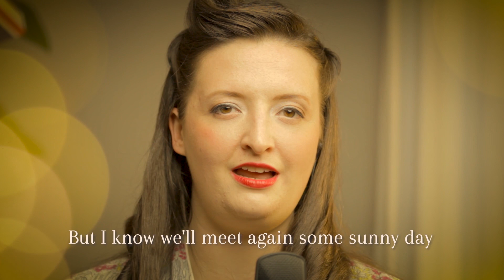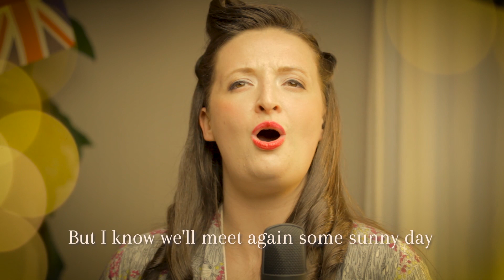Bradford VE Day 75 - We'll Meet Again (with sing-along lyrics)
Here's a sing-along version of We'll Meet Again for you to use as part of your celebrations to commemorate the 75th anniversary of VE Day.

This video is part of a 20 minute performance of wartime songs especially produced to help people from across the Bradford district to celebrate VE Day 75.

The artists featured in the video are being supported by a RESPONSE grant from Bradford Council.

The full video has also been sent to all care homes across the Bradford district alongside a special message from the Lord Mayor of Bradford Councillor Doreen Lee